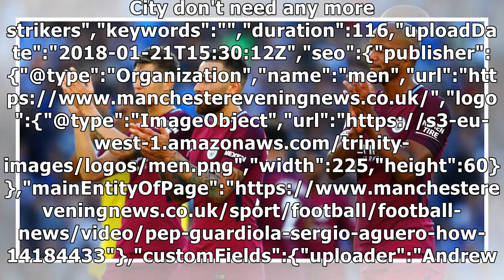Man City can complete defensive transformation under Pep Guardiola